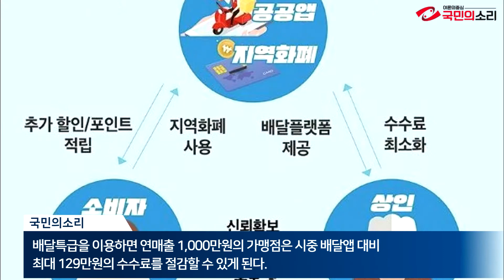경기도 공공배달앱 배달특급 오는 5월 31일까지 가맹점을 모집 국민의소리TV 경기포털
고양시가 경기도 공공배달앱 배달특급의 본격 시작을 앞두고 오는 5월 31일까지 가맹점을 모집한다고 3일 밝혔다.

시는, 시중 배달앱 규모 수준인 4,100여 개소의 가맹점을 5월말까지 모집한 후 오는 7월에 배달특급을 정식 런칭한다는 계획이라고 전했다.

신청 대상은 고양시 관내 외식업 매장을 운영하며 배달을 병행하는 업체다.

신청방법은 사업자등록증, 통장사본, 메뉴판, 대표메뉴 이미지 파일 등을 준비해 배달특급 홈페이지에서 접수하면 된다.

배달특급을 이용하면 연매출 1,000만원의 가맹점은 시중 배달앱 대비 최대 129만원의 수수료를 절감할 수 있게 된다.

또한, 그간 과다 경쟁 및 수수료 인상문제로 지목됐던 앱 내 노출빈도를 주문자의 가까운 거리 순으로 설정해 과도한 경쟁을 사전에 방지하도록 했다.

이와 더불어 시중 배달앱은 지역화폐로 결제하려면 대면 결제가 필수적이었으나, 배달특급은 앱에서 고양페이(지역화폐)로 바로 결제 가능해 시민들이 편리하게 이용 가능하다.